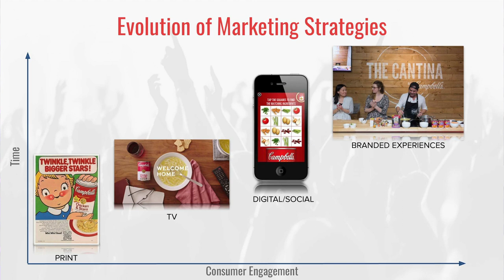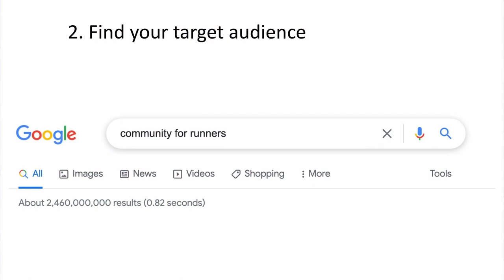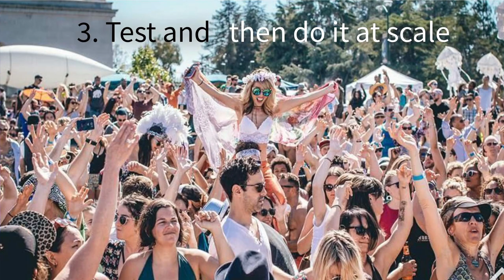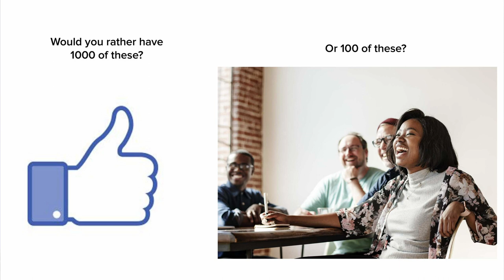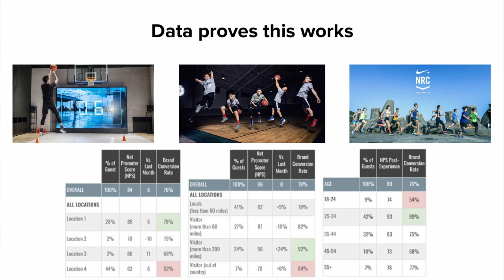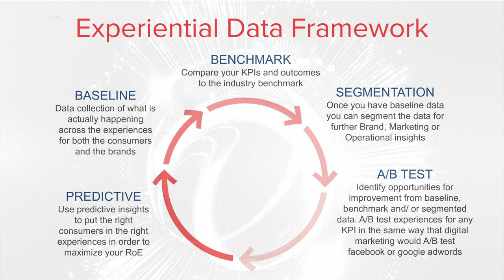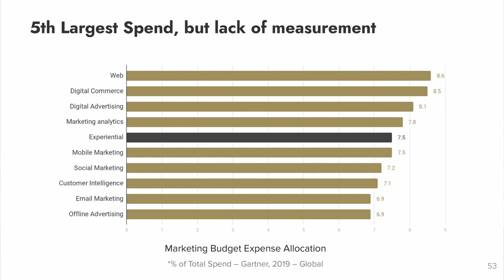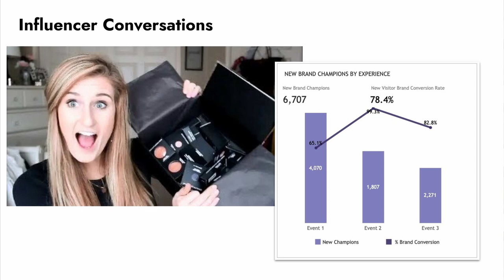Jonathan Yaffe, Anyroad - 10 Experiential Marketing Tactics to Supercharge Your Growth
Today, brands of all sizes recognize the value of experiential marketing—studies show that 76% of consumers prefer to spend their money on experiences. So, how can brands provide memorable experiences that keep customers coming back for more and drive growth?

In this session, Jonathan Yaffe, CEO & Co-Founder of AnyRoad (hailed one of Salesforce CEO Marc Benioff's best investments) shares how to drive growth through experiential marketing from his experience working with large brands like Red Bull, Budweiser, Tabasco, and Honda.

Traction Conf 2022 is Presented By

- helps companies get R&D tax credits and innovation funding to fuel their growth.

- premier incubator that helps international entrepreneurs launch, fund, and grow their startups. +6,000 entrepreneurs supported, over $2 Billion in startup funding.

- quickly find Senior Developers from a global talent community of +400,000

- award-winning customer service software trusted by 200K+ customers. Make customers happy via text, mobile, phone, email, live chat, social media.

- DevOps-as-a-Service. Give your developers self-service with our no-code / low-code cloud infrastructure automation platform.

- embed lending into your products and improve customer Life Time Value by 2-5x while driving long-term loyalty and building a new revenue stream with little resources.

- on-in-one app to track expenses, submit expense reports, pay bills, generate invoices, collect payments, track mileage, plan trips, and get the best corporate credit card.

- all-in-one social marketing platform for the top social networks. Plan, analyze, and publish your content in a few clicks — so you can save time and grow your business.

- capture usage intelligence to inform roadmap development and enable Product-Led Growth. Intelligently test, deploy, and scale usage-based pricing plans.

- venture capital fund that has Investments of over US$ 5.6 billion in 120+ companies.

- SupportLogic unlocks insight from unstructured data in every customer interaction and shares actionable recommendations.

- record your screen and camera with one click. Share that content in an instant with a link.

- subscription and revenue management platforms to enable SaaS companies to offer flexible pricing and packaging—without the financial headaches.

- accounting, assurance, taxation, and business advisory services, Smythe to help organizations navigate their growth journey.

- personalized customer support software that increases brand equity and creates an effortless user experience.

- the No.1 Influencer Marketing Platform connecting content creators with awesome brands.

- Global Banking, Venture Debt, and Forex Services for high-growth startups.

- Business, Tech, Real Estate, and iGaming Law firm that works with the largest tech, gaming and development companies in the world.

- helps you expand into Europe by setting up operations in Ireland.